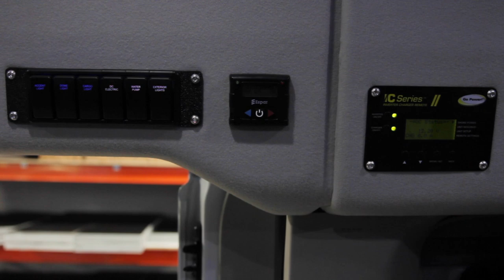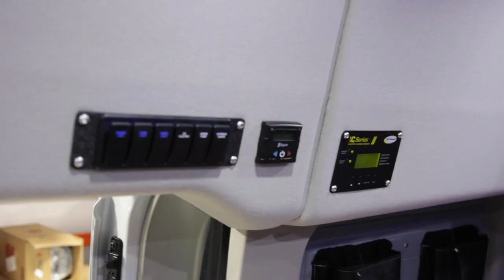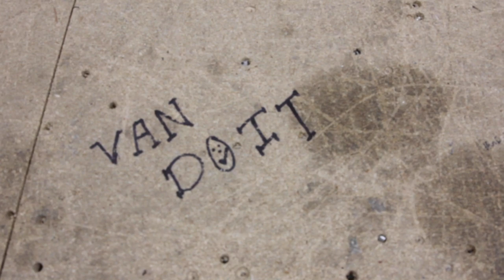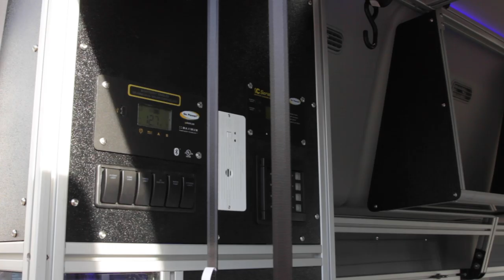Ford Transit Conversion Company | VanDoIt Spotlight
VanDoIt is a company out of Blue Springs, Missouri which specializes in converting Ford Transits into camper vans. Their mission in the beginning was to turn a daily passenger van into a vehicle you would want to travel and explore in. Now the company offers two conversion models, the LIV Model and the DO Model each with their own features and configurations. Their goal has always been to develop the best modular multi-purpose vans that are convenient, customizable and modular. VanDoIt is a certified Ford Upfitter and family owned with big plans. From the hydraulic beds, gear slides and the robust electrical system, these Ford camper vans are for everyone & anyone. We met the entire team at their headquarters and were able to get van tours on their two models and a look inside the company.